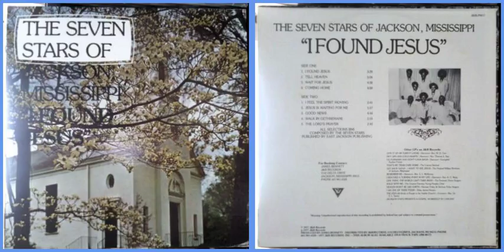The Seven Stars of Jackson, Mississippi / Jesus Is Waiting for Me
Track B-2 on "I Found Jesus" (1979)